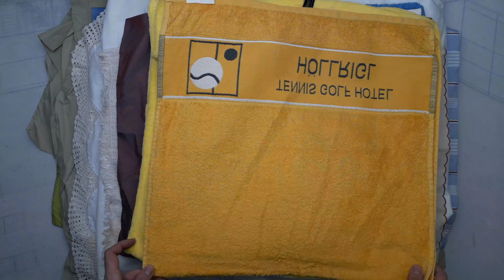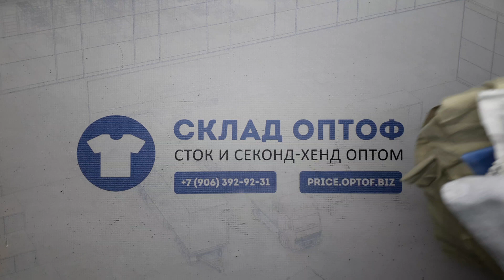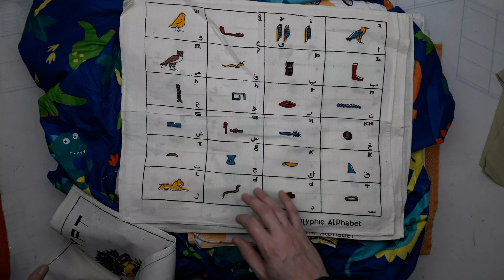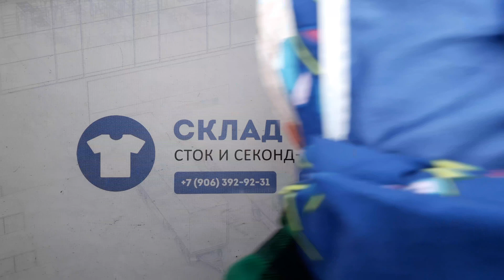20503 Домашний обиход (ПДО) микс HOUSEHOLD CREAM ITA (cream) 1 пак 50кг. по 8.2€/кг. 145шт.